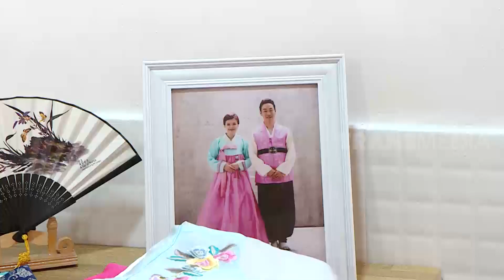Icipin KIMBAP, Sushi Ala Korea Yang Menggugah Selera | TAU GAK SIH (19/10/20)